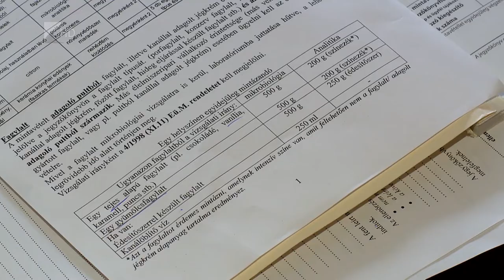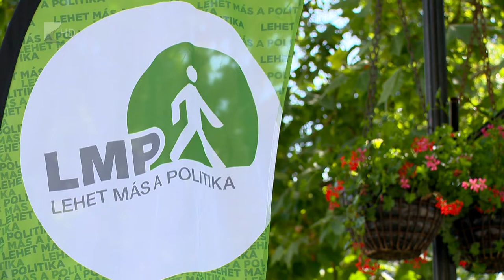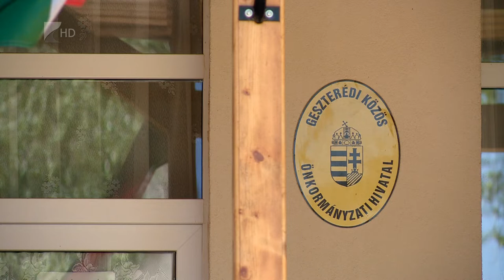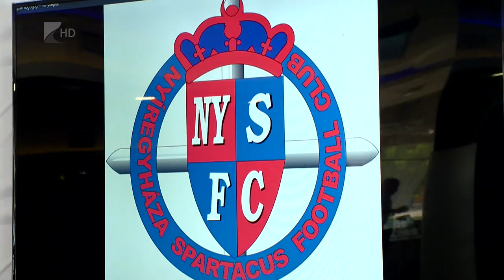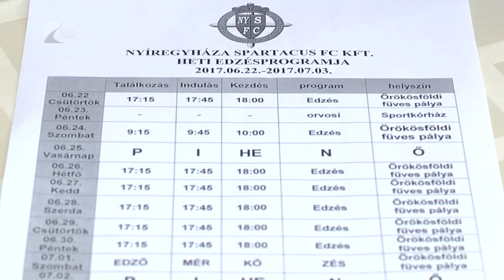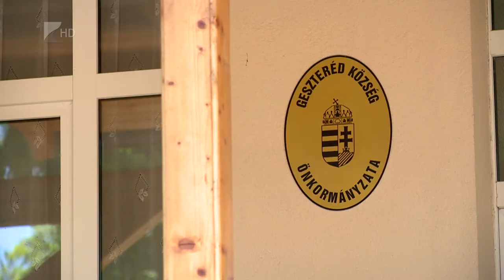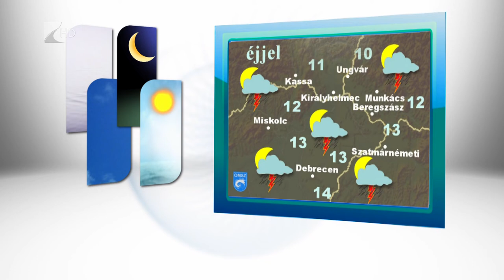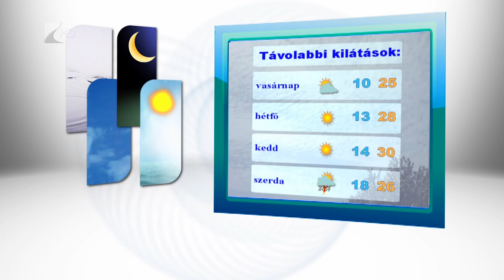Híradó 2017.06.16. - Kölcsey Tv